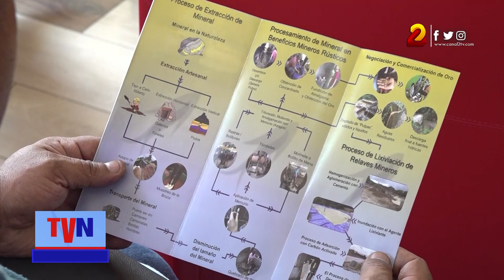Nicaragua realiza grandes esfuerzos para reducir el uso del mercurio en la minería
Reducir el uso del mercurio en la minería artesanal fue el objetivo del Convenio Minamata, donde las instituciones de Gobierno trabajan para brindarles otras opciones a los mineros y evitar la contaminación ambiental por causa de ese metal.